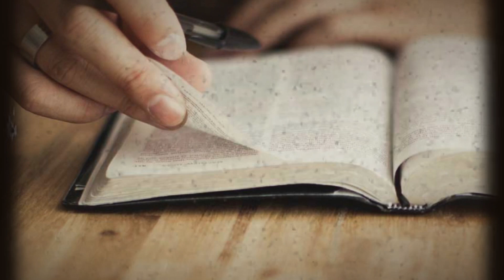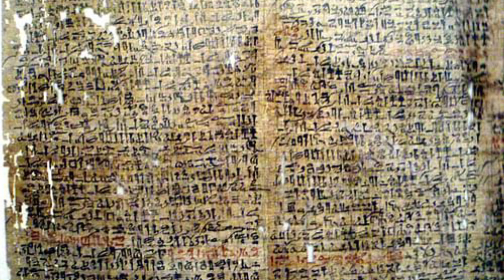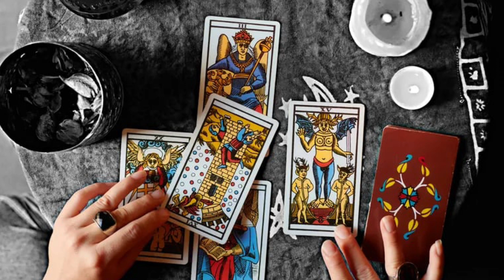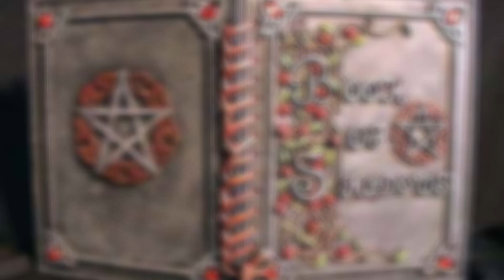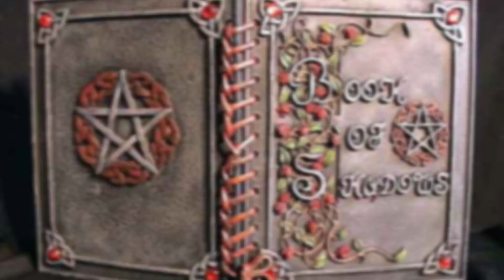LA HISTORIA DE LA MAGIA Y SUS DIFERENTES FORMAS Y TIPOS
Éste video es un pequeño estudio sobre la historia de la magia y sus tipos así cómo su relación con la humanidad a través del tiempo.